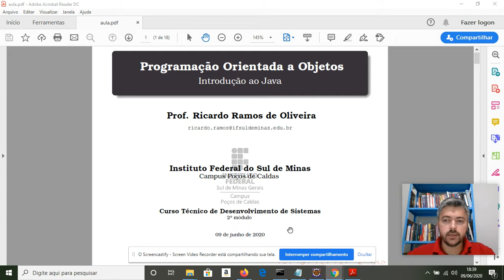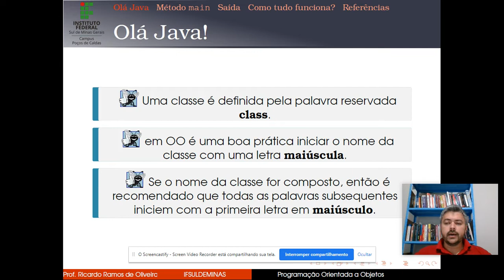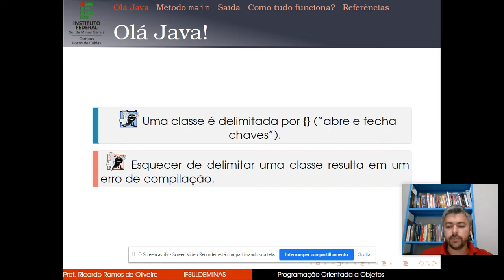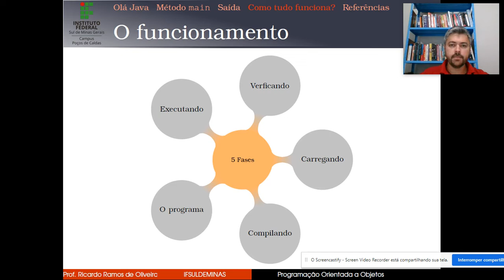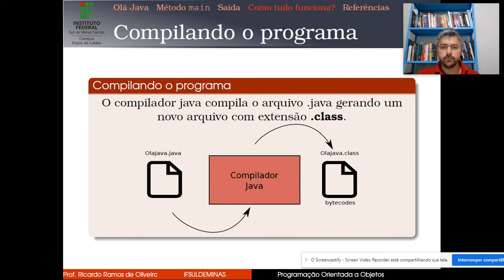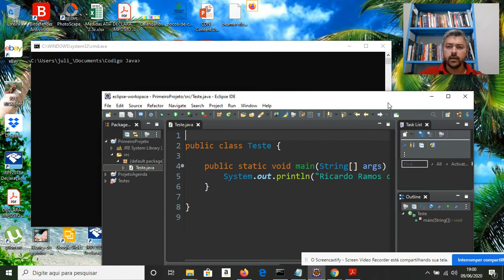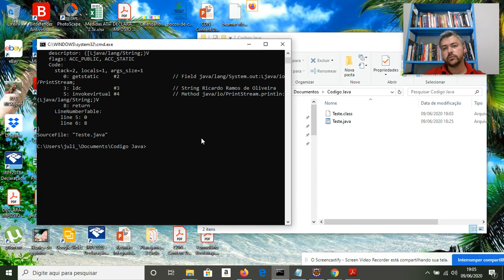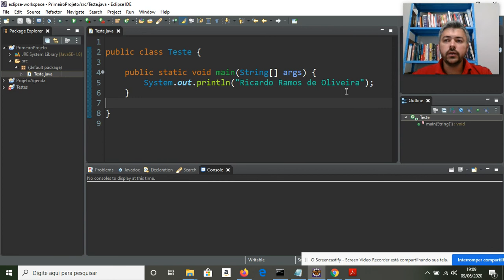Aula 03 - Introdução ao Java